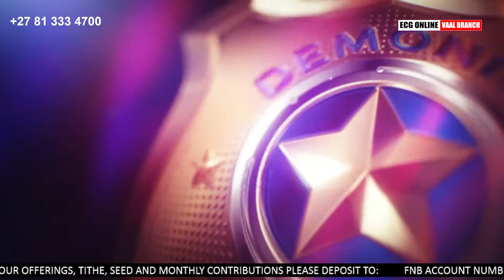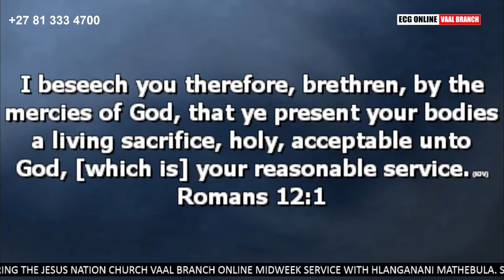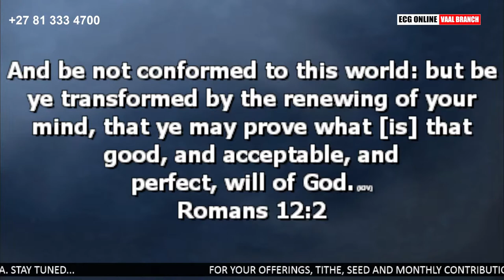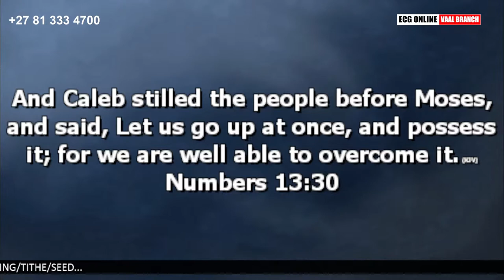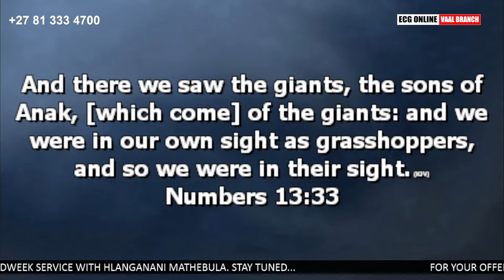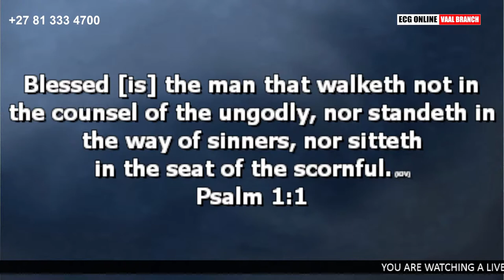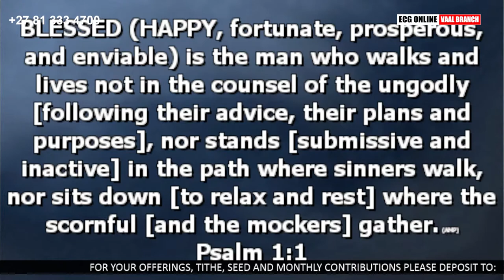WINNING IN YOUR MIND | WITH HLANGANANI MATHEBULA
WINNING IN YOUR MIND